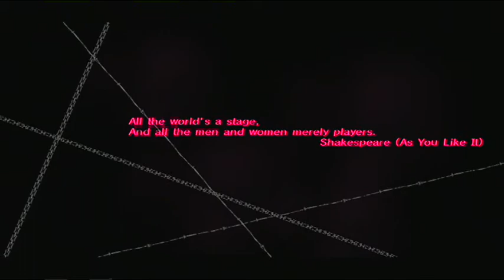Catherine: Walkthrough - Part 1 - Let's Play (Gameplay & Commentary) (PS3/360) (HD)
Catherine Walkthrough with HD xbox 360 and ps3 Gameplay by bluedeepdive

Catherine Walkthrough Part 1 / Let's Play (Catherine Gameplay & Commentary) . This is a Walkthrough / Let's Play (Gameplay & Commentary) of the horror action game Catherine for Xbox 360. This is the Stage 1: Underground Cemetary of my Catherine Walkthrough (Gameplay & Commentary)

The story centers on Vincent, a man in his prime who becomes torn between his desires for two different women. The game is played in two indirectly related settings. During the day, Vincent spends his time at the corner bar, an establishment called the "Stray Sheep," which seems to exist here in the "real" world. At night, however, when he falls asleep, Vincent visits a surreal realm populated by deadly traps, hideous monsters, and an imposing number of bipedal sheep, which are sometimes involved in solving some of the game's platform-climbing puzzles.A troubling malady has beset Vincent's neighborhood. Healthy young men are dying in their sleep, discovered in the morning with anguished grimaces frozen on their faces. As these disturbing stories spread to the media, rumors begin to circulate, involving the hypothesis that when a person dreams of falling and does not wake up, he dies in his sleep. While sitting in the bar one day, contemplating marriage to his long-time girlfriend Katherine, Vincent meets a beautiful woman who has the same name but spells it differently -- Catherine. He is unable to resist his the instant passion he feels for her, and she seems eager to requite his affections. Once the two new acquaintances spend a dreamy evening together, however, Vincent's nightmares begin.

Vincent likes his girlfriend. Katherine's pretty, smart, and successful. Trouble is, she's starting to talk about long-term commitment, something Vincent's spent his entire life avoiding. Since romantic complications are the last thing he wants to deal with, Vincent meets his friends for their regular night of drinks. Little does he know that he's about to be blindsided by a beautiful, seductive, irresistible freight train named Catherine. Suddenly, he's hung over in bed next to the most beautiful woman he's ever seen, unsure about the previous night's events. Was it just making out, he wonders, or did something more serious happen between them? Should he tell Katherine? Will he ever see Catherine again? Vincent's about to find that a stumble on the staircase of love can turn into a horrific, fatal plummet...

The game's protagonist, Vincent, has been having nightmares of falling to his death, after meeting a mysterious young girl named Catherine. Shortly after his affair with Catherine, he learns that his girlfriend, Katherine, is pregnant. Ever since, the nightmares have gotten worse, amidst rumors of unfaithful men turning up dead in the morning after having similar dreams.